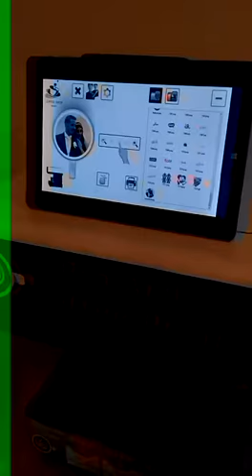Caffe print...mesin printing makanan dan minuman...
Mesin cetak gambar dan tulisan di atas makanan dan minuman ...di jual...baru